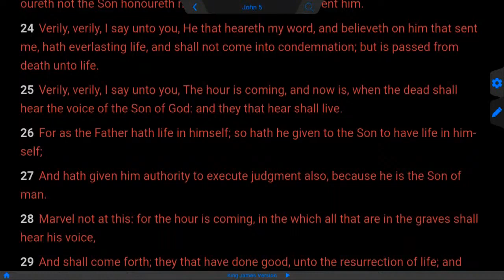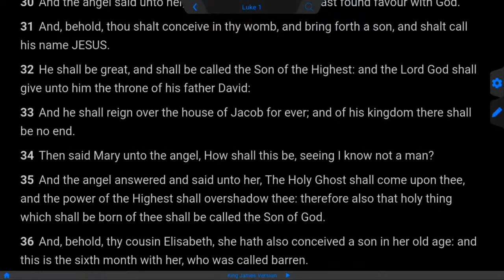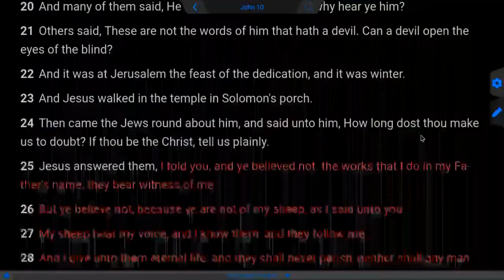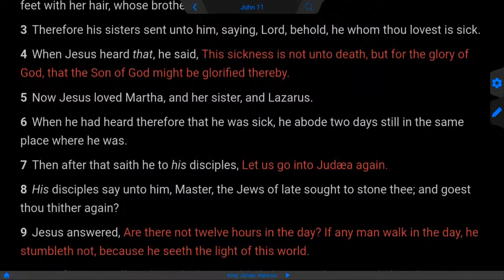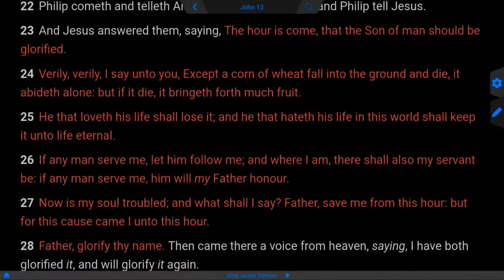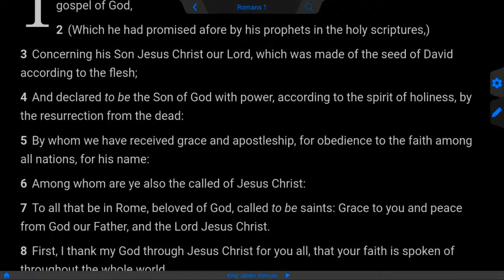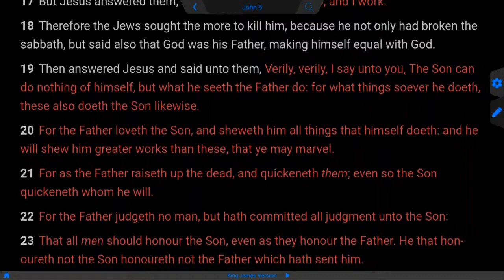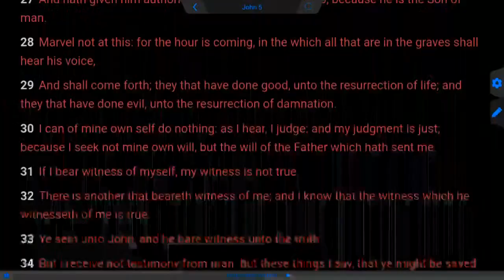SON of GOD & Son of Man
God-man refers to the incarnation and the hypostatic union of Christ, the fact that Jesus was 100% mankind, and 100% Godhood (humanity and divinity in one hypostasis, or individual existence) The Son of God and the Son of Man are the same... the Lord jesus Christ, the 2nd person of the Godhead.. or the Deity.

And therefore did the Jews persecute Jesus, and sought to slay him, because he had done these things on the sabbath day. But Jesus answered them, My Father worketh hitherto, and I work. Therefore the Jews sought the more to kill him, because he not only had broken the sabbath, but said also that God was his Father, making himself equal with God. Then answered Jesus and said unto them, Verily, verily, I say unto you, The Son can do nothing of himself, but what he seeth the Father do: for what things soever he doeth, these also doeth the Son likewise. For the Father loveth the Son, and sheweth him all things that himself doeth: and he will shew him greater works than these, that ye may marvel. For as the Father raiseth up the dead, and quickeneth them; even so the Son quickeneth whom he will. For the Father judgeth no man, but hath committed all judgment unto the Son: That all men should honour the Son, even as they honour the Father. He that honoureth not the Son honoureth not the Father which hath sent him. Verily, verily, I say unto you, He that heareth my word, and believeth on him that sent me, hath everlasting life, and shall not come into condemnation; but is passed from death unto life. Verily, verily, I say unto you, The hour is coming, and now is, when the dead shall hear the voice of the Son of God: and they that hear shall live. For as the Father hath life in himself; so hath he given to the Son to have life in himself; And hath given him authority to execute judgment also, because he is the Son of man. Marvel not at this: for the hour is coming, in the which all that are in the graves shall hear his voice, And shall come forth; they that have done good, unto the resurrection of life; and they that have done evil, unto the resurrection of damnation. I can of mine own self do nothing: as I hear, I judge: and my judgment is just; because I seek not mine own will, but the will of the Father which hath sent me. If I bear witness of myself, my witness is not true.

Pastor Adam Fannin of Law of Liberty Baptist Church in Jacksonville Florida.